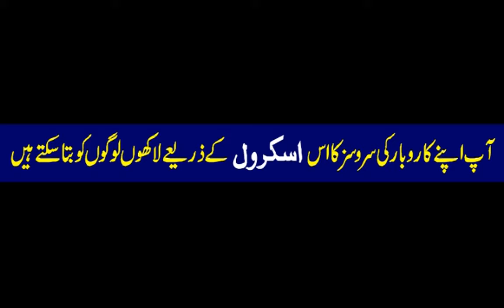Afshaa Beauty Parlour